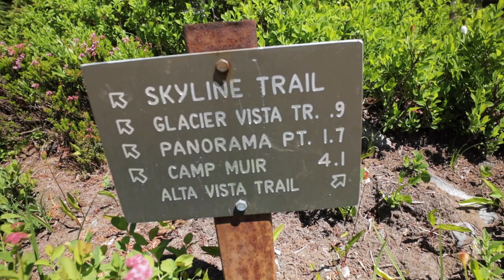Skyline Trail in Paradise // One Day In Mt. Rainier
EP46 Skyline Trail in Paradise // One Day In Mt. Rainier

We checked into our tiny home located about 1 hour outside of Mount Rainier National Park the first week of August. Washington state is gorgeous in the summer and our first day in the park we had unbelievable weather - sunny with a cool breeze. We drove straight to Paradise to check out the Skyline Trail. For a place to be named Paradise, it sets pretty high expectations. When I originally thought of paradise I thought of beaches or deserted islands. Turns out the upper north-west corner of the United States also has its own paradise. Imagine bright blue skies, fluffy white clouds, gorgeous mountains with ice-blue glaciers shining in the sun. The Skyline Trail takes you as close as you can get without technical climbing to Mt. Rainier and the glaciers are putting off an icy breeze that balances out the bright sun. The array of wildflowers blanketing the surrounding meadows is so beautiful you feel like they can't be real. It's like you're walking through a story book - a fairytale. Hiking this trail, there were many times where we looked at each other in disbelief. It is one of the most beautiful places I've ever been in my life. Idyllic as if in a dream.

The hike is strenuous, steep 6-8 miles depending on the path you take. There are parts where you are hiking through the snow. Places where you can see the water moving under the snow banks. We are so fortunate to experience this day at this time. This trail is only accessible 3-4 months out of the year. Marmots were running around everywhere like they were cast in a Disney movie eating the wildflowers and sun-bathing in the snow. We didn't know it at the time but this day would be followed by 2-3 days of overcast, stormy days. If you are able to visit the park and have just one day, this is where you should come. . .to Paradise.